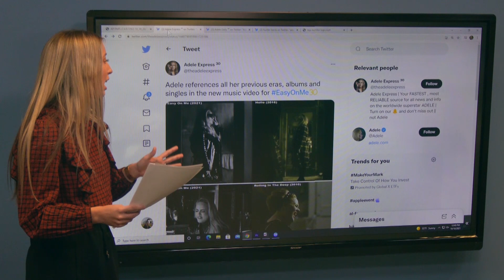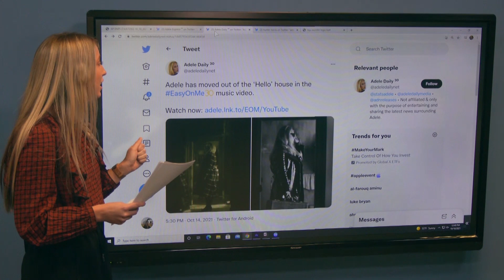Adele's New Music Video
Reported by Harlee Hunsaker for Universe Live